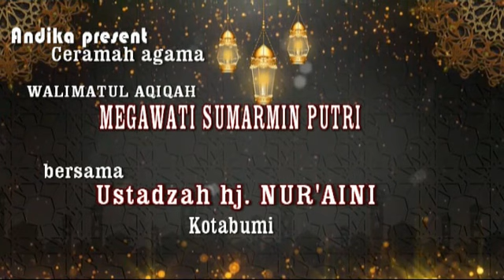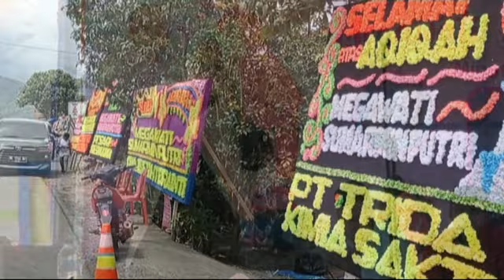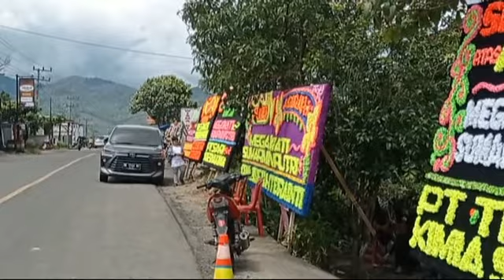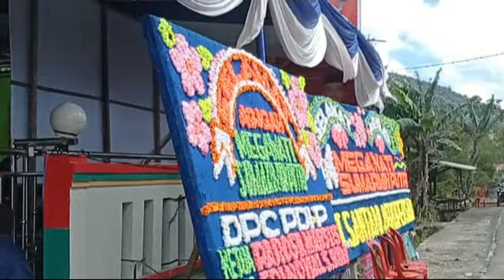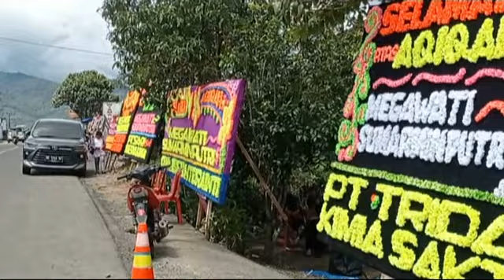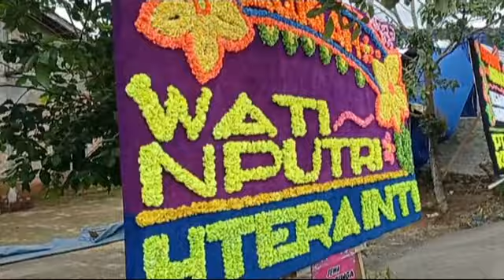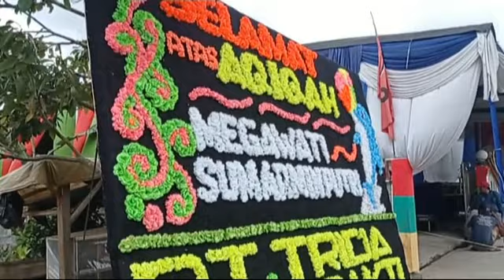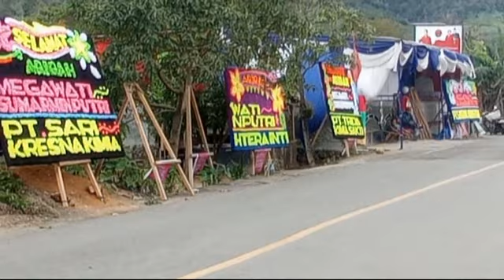ngaji gak di bayar gak Popo sing penting mic nya enak.kata hj Nur'aini ..pengajian Walimatul Aqiqah